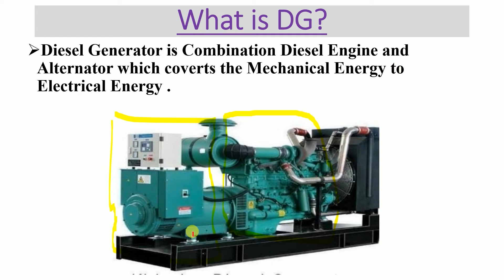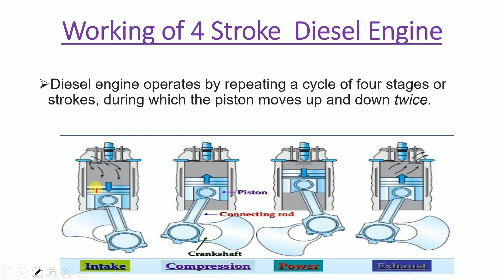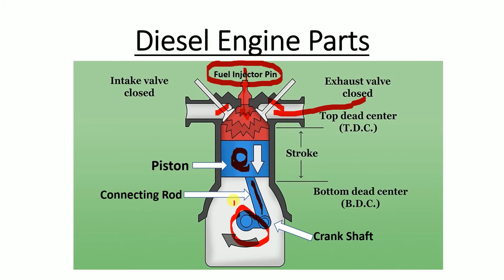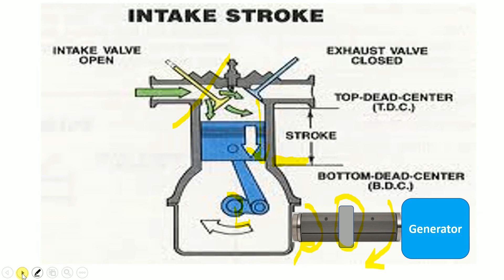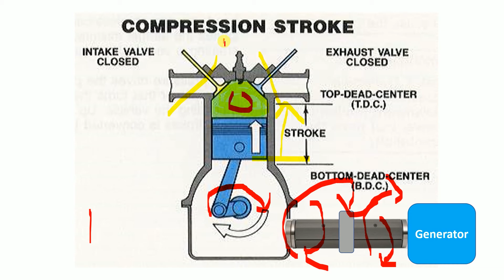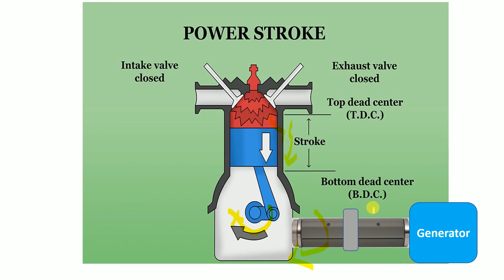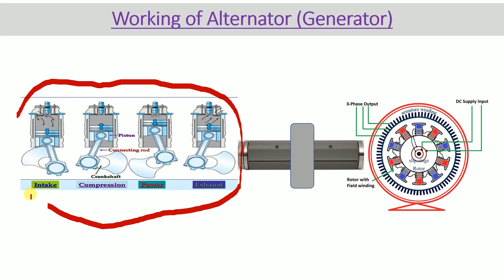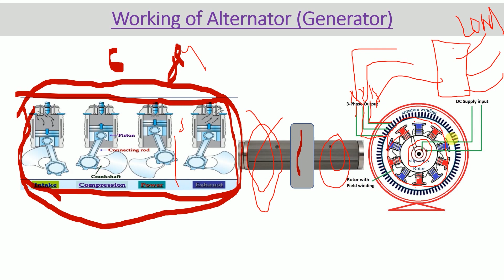Diesel Generator कसरी काम गर्छ? Working of Diesel Generator in nepali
This video is about working Diesel Engine and Generator ,So Please Watch this video till the End to get information about it .